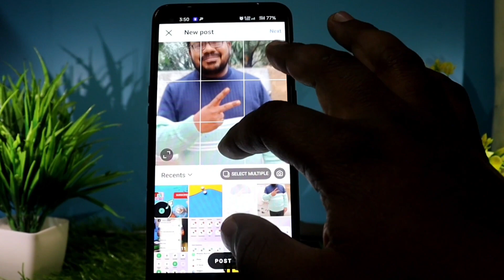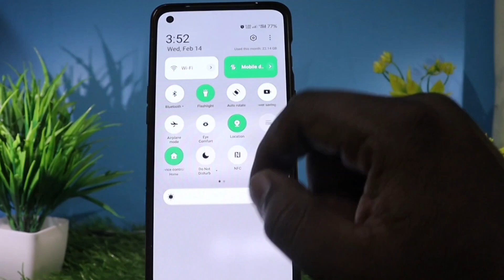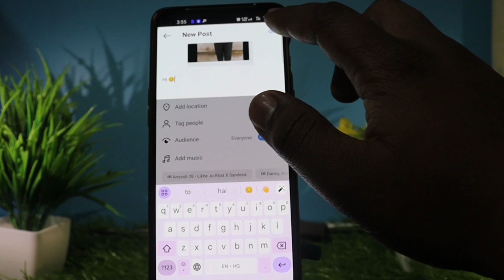Instagram par full photo upload kaise kare inst me long photo upload kaise kare full photo kaiseDale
Instagram par full photo upload kaise kare
inst me long photo upload kaise kare inst pae full photo kaise Dale

About video

instagram pe full photo kaise post kare

upload Instagram big full size photo

upload Instagram long length image upload Instagram full size post

Instagram Par Full Photo Kaise Dalte Hain Instagram

Par Full Photo Post Karne Ka Tarika Instagram Par Full Photo Kaise Upload Kare Instagram

Par Full Kaise Photo Post Karen Instagram Par Full

Photo Kaise Dalen

How To Upload Full Picture On Instagram How To Post

Full Photo On Instagram

instagram pe full picture kaise upload kare

instagram pe full photo kaise dale

instagram pe full picture kaise post kare

instagram pe full photo post nahi ho raha hai kya kare

How to Upload Full Screen Photos On Instagram

New Trending Full screen Photo post on Instagram

Upload Long Photos On Instagram

how to upload long Photos on Instagram

upload 1096X1949 Photos On Instagram

How to upload photos on Instagram

How to upload photos on Instagram without croping

New Tool Instagram Full photo post

Long Photo post on Instagram new tool

instagram par full photo post kaise kare

instagram par full photo dp kaise lagaye

instagram par full photo ki post kaise dale

instagram par full photo kaise lagaye

instagram par full photo kaise dalen dp

instagram par full photo post karne ka tarika

instagram par full photo kaise dalen app

instagram par full photo post nahi ho raha hai

video link

Hagtage

money investment share buy and sell stock market share market mutual fund
Groww app Angel one upstox  apps ke review use kaise karen Paisa kaise kamae  download kaise karen demat account kaise kholen demat account open
Groww app se Paisa kaise kamaen Groww mein account open kaise karen  Angel one me account kaise banaen

आपका धन्यवाद 🙏